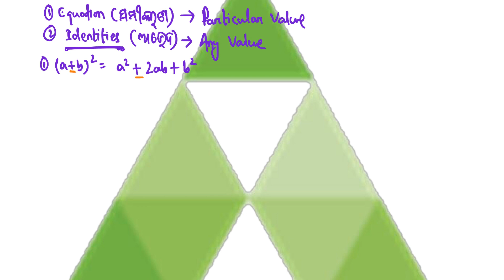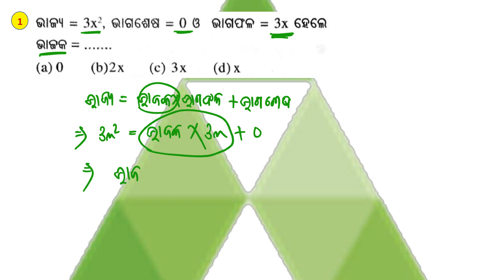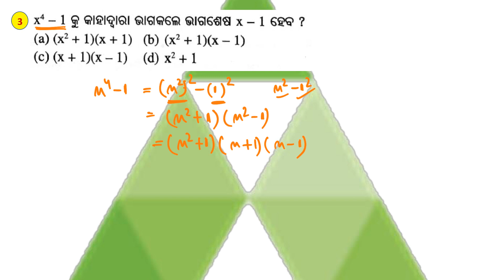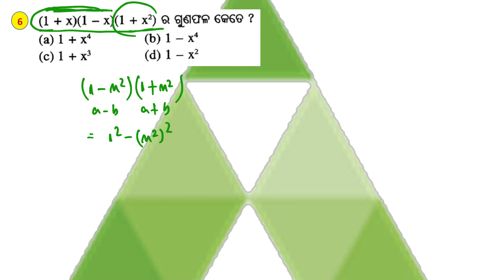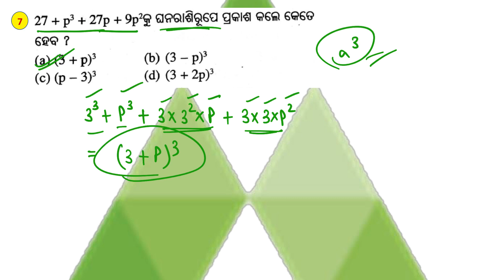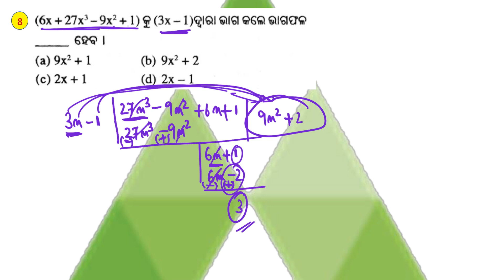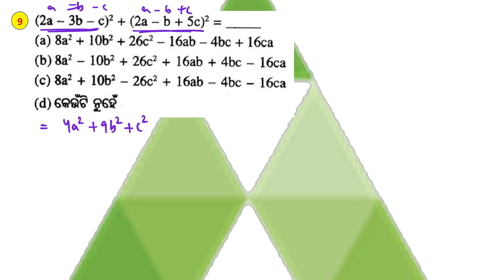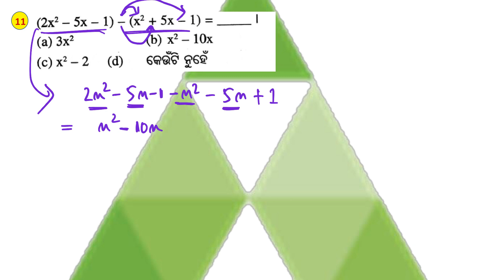Nrts exam question 2021 9th class | Top 15 Questions|NRTS Math question 2021|Aveti Learning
Nrts exam question 2021 9th class |NRTS Math question 2021|Aveti learning
nrts exam question 2021,nrts scholarship amount 10000